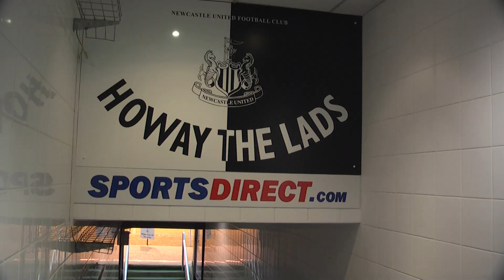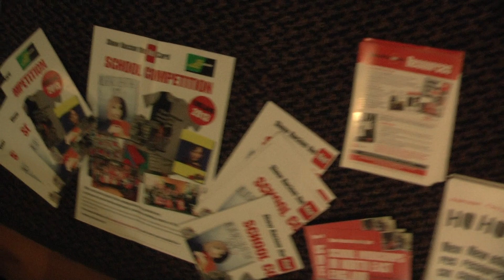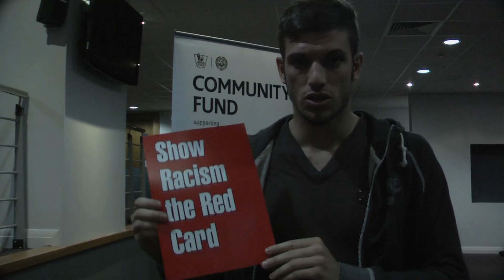Show Racism the Red Card event at St James' Park, 20-11-2012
Footage from our educational event at St James' Park on the 20th November 2012. The video includes segments from our educational workshops, the young people enjoying the stadium tour, and sections of the Q&A panel, which include answers from Newcastle United manager Alan Pardew, and players Davide Santon and Jonas Gutierrez.